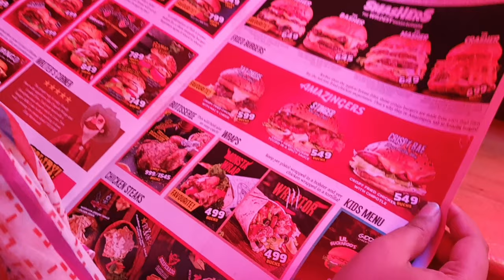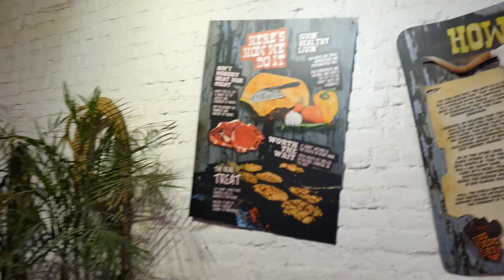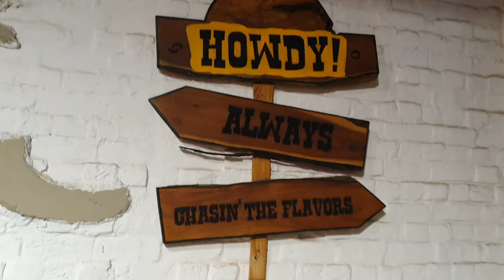HOWDY vlog - vloggistan